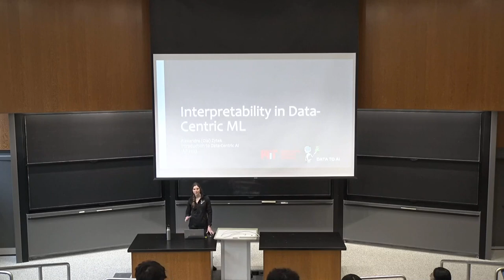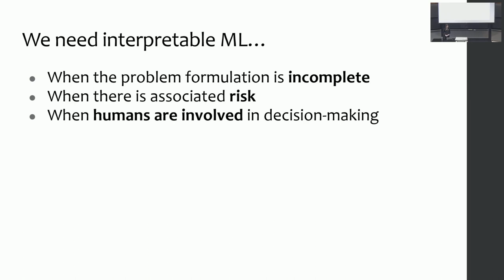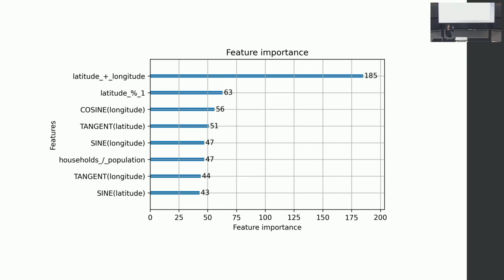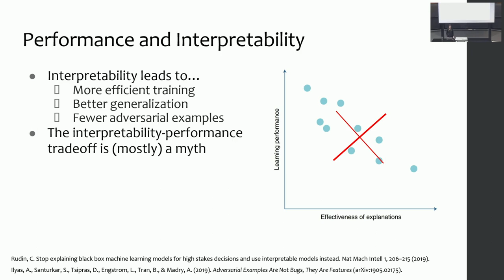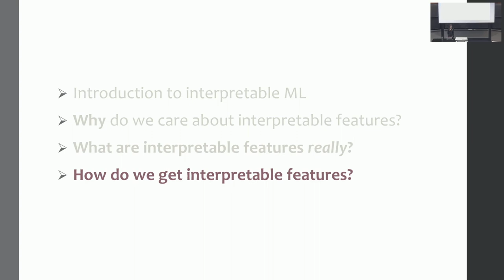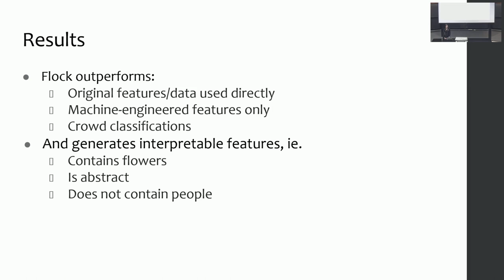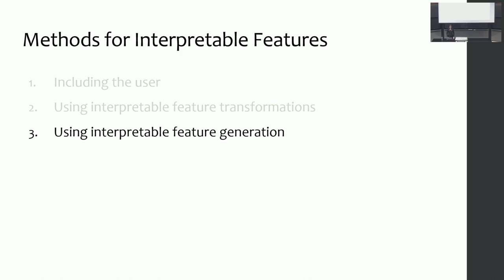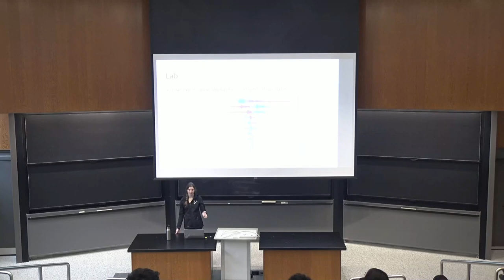Lecture 7: Interpretability in Data-Centric ML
Introduction to Data-Centric AI, MIT IAP 2023.

You can find the lecture notes and lab assignment for this lecture